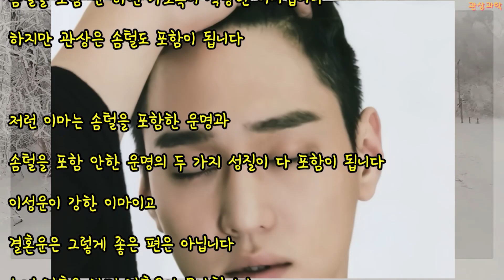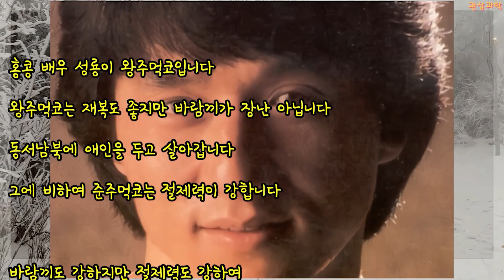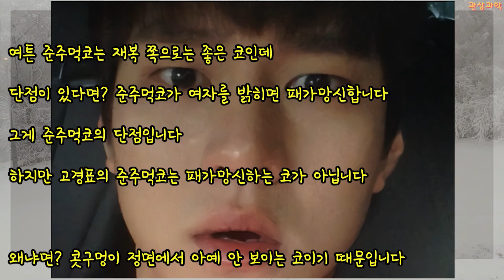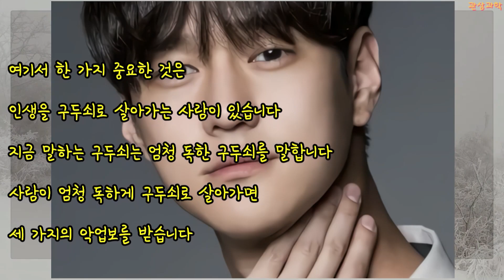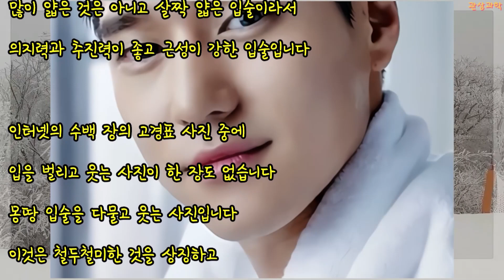관상과학 고경표 관상 「코가 좋아 돈이 잘 모이는상」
고경표 관상